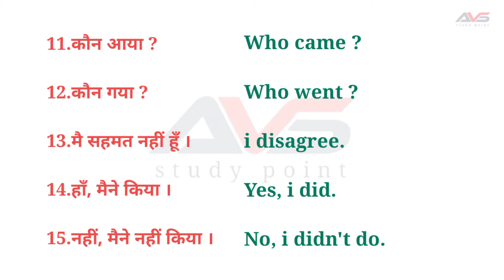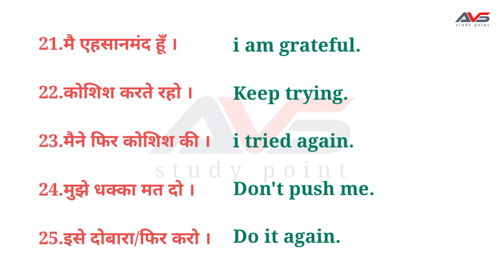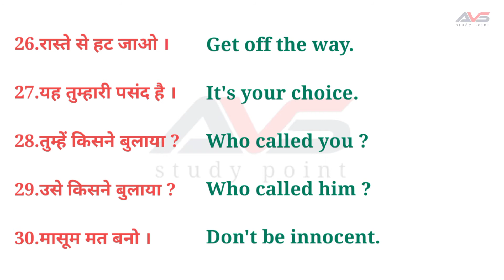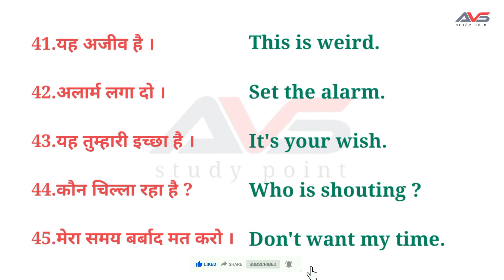50 Daily use english sentences |76| Short English sentences | रोज बोले जाने वाले English sentences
English sentences for daily use || रोज बोले जाने वाले अंग्रेजी वाक्य | spoken english

English speaking practice🌷 रोज बोले जाने वाले अंग्रेजी वाक्य
Spoken English || अंग्रेजी बोलना सीखें आसानी से ||

English_speaking_practice
Daily_use_english_sentences_in_Hindi
Spoken_English
Englishspeaking
avs_study_point_english
रोज_बोले_जाने_वाले_English_के_वाक्य
English_बोलना_सीखें English
english_translation
AVS_STUDY_POINT
How_to_learn _english
English_Vocabulary
avsstudypointh
English_ke_छोटे_छोटे_sentences
Daily_use_words
English_सीखें
English_sikhe English_bolna sikhe
English_kaise_bole
Spoken_English_learning_videos
avs_study_point
English_speaking_course
English_grammar
English_Vocabulary English_classes
basic_english